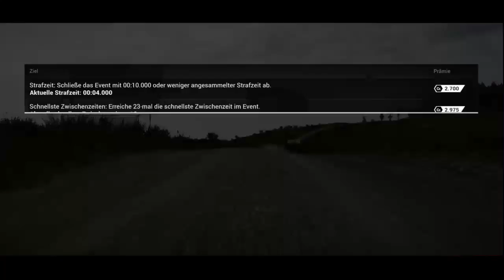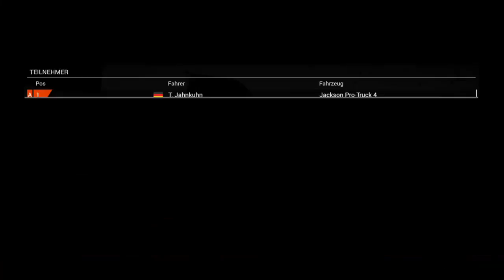Dirt 4 - Karriere XI